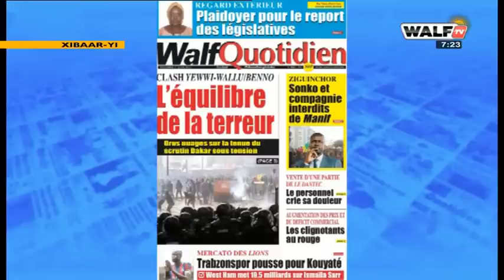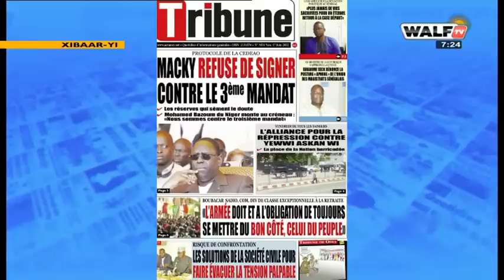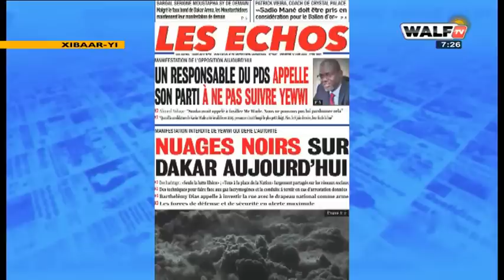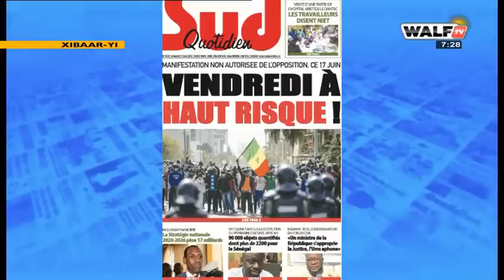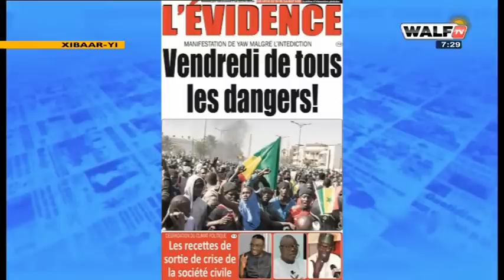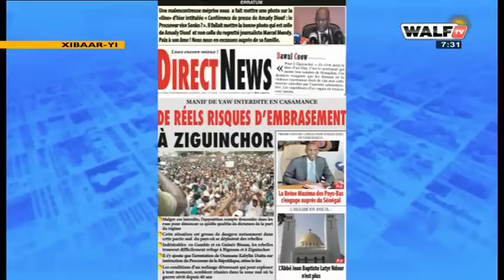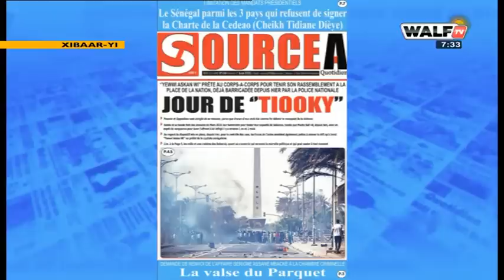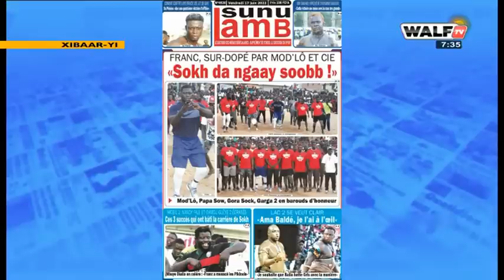La revue des titres du vendredi 17 juin 2022 sur WalfTV commentée par Abdoulaye Bob